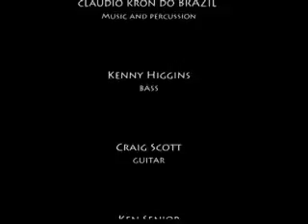Lucidez / Heavy Tribal Rock - claudio kron do BRAZIL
Brazilian Tribal Rock with berimbau, capoeira, maracatu, classic piano,
heavy guitars and powerfull percussion.